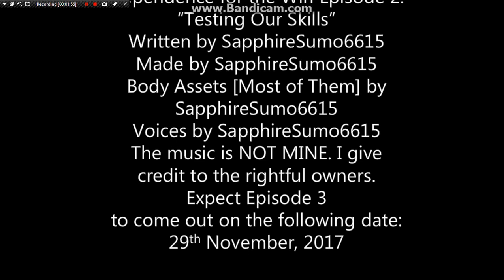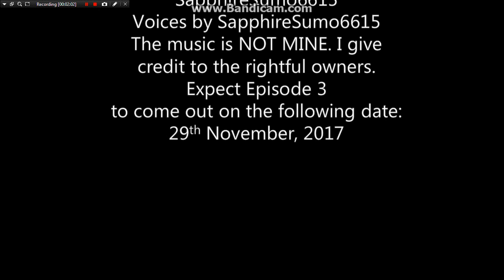DFTW Episode 2 [Part 2]: Second Contestant Eliminated Is...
Sorry, had to do this because of my time limit on Bandicam. Should get Screencast-O-Matic soon!